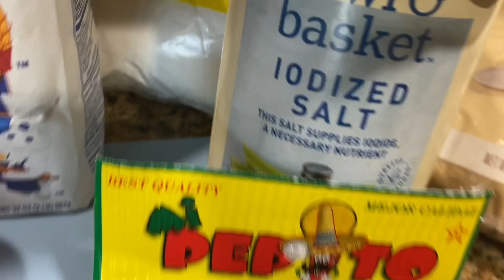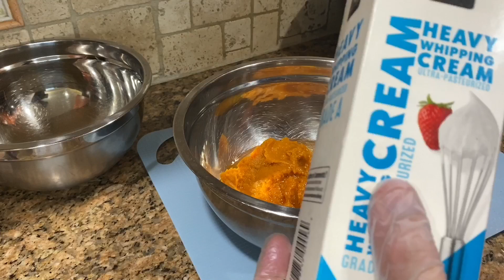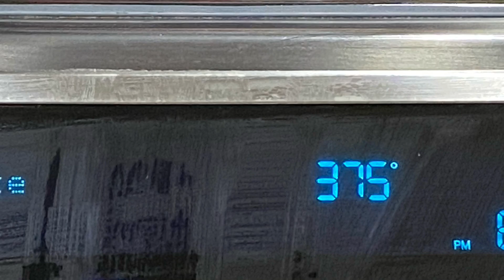Muffins de Calabaza y Queso Crema | Como los de Starbucks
Deliciosos cupcakes de calabaza y cream cheese. Buenos para accion de gracias / Thanksgiving.  Sigue el video paso a paso - Facil y saludable.